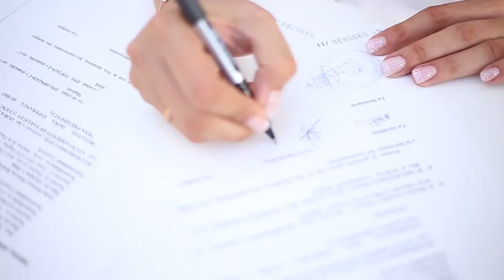Trailer Boda Miguel & Rebe 5/08/2017